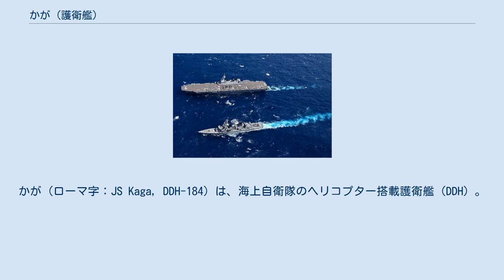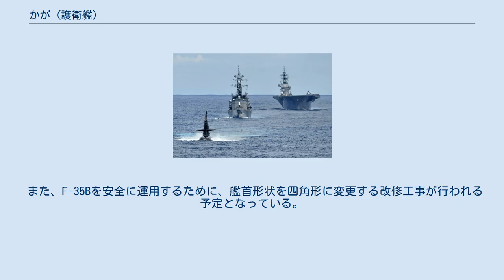かが (護衛艦)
かが（ローマ字：JS Kaga, DDH-184）は、海上自衛隊のヘリコプター搭載護衛艦（DDH）。
いずも型護衛艦の2番艦。
 艦名は令制国の加賀国に由来し、旧海軍の航空母艦「加賀」に続き日本の艦艇としては二代目、海上自衛隊の護衛艦としては初代である。
太平洋戦争期の正規空母・雲龍型航空母艦や蒼龍を若干ながら上回る規模と排水量を有し、甲板を含めた全長248mは旧海軍空母「加賀」（単層の飛行甲板に改装後）とほぼ同じ。
艦内神社は白山比咩神社（加賀国一宮）。
 1番艦の「いずも」と共に海上自衛隊史上最大の艦艇。
建造費用は1,155億円。
 「かが」は、しらね型護衛艦2番艦「くらま」の代替艦として計画され、23中期防に基づく平成24年度計画19,500トン型ヘリコプター搭載護衛艦（24DDH）として、ジャパン マリンユナイテッド横浜事業所磯子工場で2013年10月7日に起工され、2015年8月27日に命名・進水、2016年8月5日に公試開始となった。
 2017年3月22日に就役し、第2護衛隊群（佐世保基地）に編成替えとなった「いせ」に替わり、第4護衛隊群第4護衛隊に編入された。
定係港は呉となり、同年4月3日に同港へ初度入港した。
 同年7月14日から17日にかけて艦名ゆかりの石川県金沢港に寄港。
15日の一般公開には15,000人が来艦し、高い関心を集めた。
なおこの一般公開の際に招待客が昇降機の開口部から転落しけがを負う事故が起き、2018年7月3日に業務上過失傷害の疑いで当時の艦長と副長が書類送検された。
 2018年7月13日から7月20日まで平成30年7月豪雨を受けて、呉で被災者への入浴支援を行った。
 同年8月26日から10月30日までのインド太平洋方面派遣訓練に護衛艦「いなづま」「すずつき」とともに参加し、インド、インドネシア共和国、シンガポール共和国、スリランカ民主社会主義共和国、フィリピン共和国を訪問。
9月13日には南シナ海で潜水艦「くろしお」と合流し、対潜戦の訓練を実施した。
 9月26日にはスマトラ島西方海空域において「いなづま」とともに南シナ海へ向かうイギリス海軍フリゲート艦「アーガイル」と日英共同訓練を実施した。
10月11日から10月15日にかけてインド海軍との共同訓練「JIMEX 18」を実施した。
同月18日、訓練最後の寄港地となるシンガポールに入港した。
同月23日まで寄港し、シンガポール海軍と訓練を行う予定と報道された。
 その後は再び南シナ海に入り、中国人民解放軍海軍の駆逐艦「蘭州」の追尾を受けつつ行動し、10月25日に米海軍補給艦「ペコス」から「いなづま」とともに洋上補給を受けた。
 2019年5月28日に海上自衛隊横須賀基地にて、来日中のドナルド・トランプ米大統領と安倍晋三首相が乗艦し視察を行った。
 同年9月26日から10月4日にかけて日米印共同訓練（マラバール2019）に参加する。
佐世保から関東南方に至る海空域おいて実施され、海自からは他に護衛艦「さみだれ」、「ちょうかい」、補給艦「おうみ」、P-1哨戒機 。
米海軍からは駆逐艦「マッキャンベル」、P-8A、潜水艦、インド海軍からはフリゲート「サヒャドゥリ」、 コルベット「キルタン」、 P-8I が参加し、対抗訓練、対潜戦訓練、対空戦訓練、対水上射撃訓練、対空射撃訓練、洋上補給訓練を実施する。
 令和元年の観艦式に参加予定であったが、令和元年東日本台風（台風19号）により観艦式は中止となり、10月13日より「かが」は救援活動の統合任務部隊に組み込まれて、福島県沖でヘリコプターの洋上基地など任務を担う。
10月14日、観艦式の代わりに横須賀・木更津にて「いずも」など16隻の艦艇が一般公開された。
10月16日、「いずも」が救援物資と搭載して横須賀を出港し、「かが」と交代して救援活動の統合任務部隊に加わる。
 2020年9月7日から10月17日にかけて護衛艦「いかづち」とともに令和2年度インド太平洋方面派遣訓練に参加し、インド太平洋地域の各国海軍等との共同訓練等を実施する。
9月13日から17日の間は南シナ海においてオーストラリア海軍駆逐艦「ホバート」、補給艦「シリウス」と日豪共同訓練を実施。
9月24日にはコロンボ港周辺海空域においてスリランカ海軍哨戒艦「ガジャバフ」と日スリランカ共同訓練（JA-LAN EX）を、9月26日から28日の間はインド西方海空域においてイ...